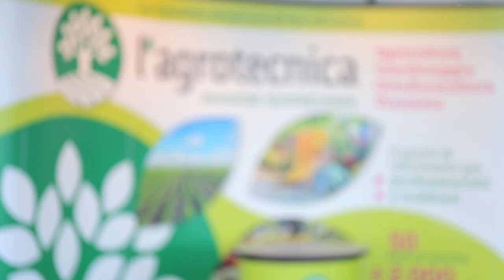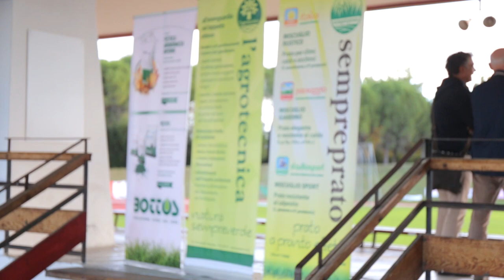BOTTOS presenta: 8° Field Day Marche con L'Agrotecnica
Siamo lieti di condividere con voi il video reportage dell’Ottavo Field Day Marche organizzato con L'Agrotecnica in collaborazione con Zucchetti Centro Sistemi, tenutosi il 5 novembre 2019 presso lo Stadio Helvia Recina di Macerata. Ringraziamo i numerosi professionisti che hanno preso parte alla manifestazione rendendola un successo; ringraziamo l’Amministrazione Comunale e l’Assessorato allo Sport e al Tempo Libero di Macerata (nello specifico l’Assessore Alfredo Canesin) per averci concesso di utilizzare gli spazi dello Stadio; ringraziamo il Vicepresidente e Responsabile Tecnico Bottos Srl Federico Tuberga e il Resp. Vendite Italia Zucchetti Centro Sistemi Nicola Ciabatti per i preziosi contenuti tecnici delle loro presentazioni; ringraziamo il Prof. Rodolfo Santilocchi per la moderazione dei relatori durante la giornata; ringraziamo inoltre Agrimeccaniche Srl, partner di zona Zucchetti Centro Sistemi per aver esposto le macchine in campo. La squadra de L'Agrotecnica vi dà appuntamento al prossimo Field Day programmato per il 2021!